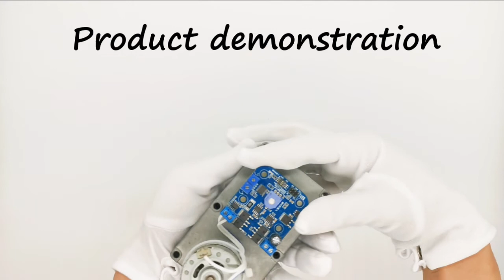Servo motor PCB drive sensor column pillars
Product Specification

*Length             =  11mm
*Width              =  11mm
*Height             =  11mm
*Pillars              =  4x3mm

*Products enjoy local manufacturers warranty service
*Products are made of environmentally friendly materials
*Manufacturers provide bulk production

This product is made by babaNmama, for more details please